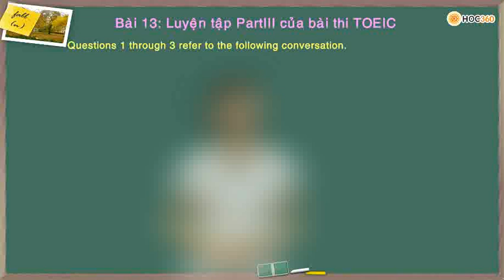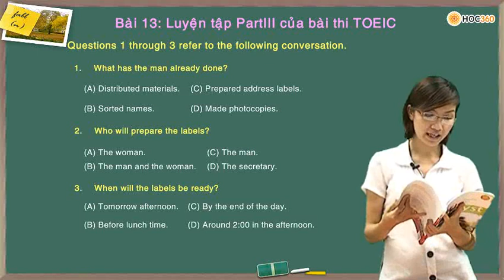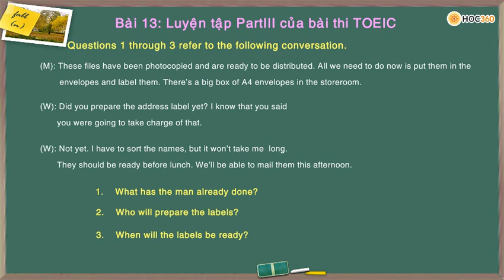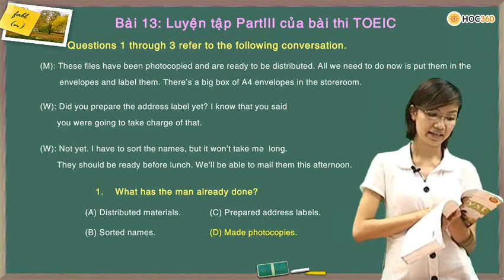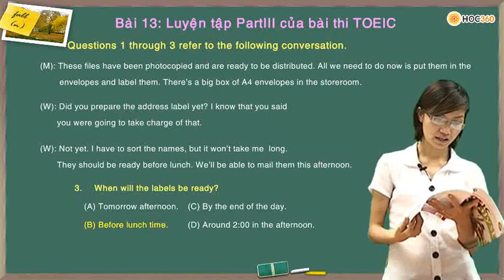Bài 13 - Luyện tập part 3 - TOEIC mới - p2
Câu hỏi 1-3 - part 3 - TOEIC mới